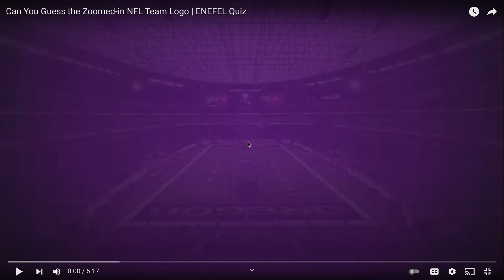GUESS THE NFL LOGO ZOOMED IN QUIZ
IT IS ZOOMED IN